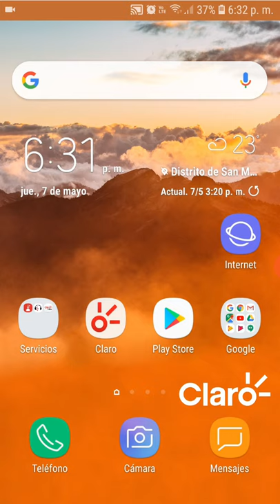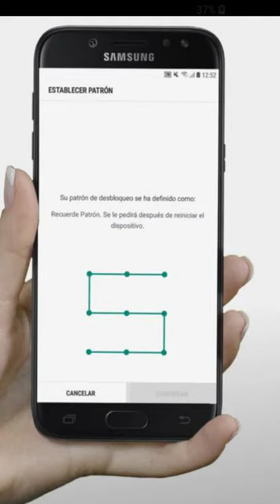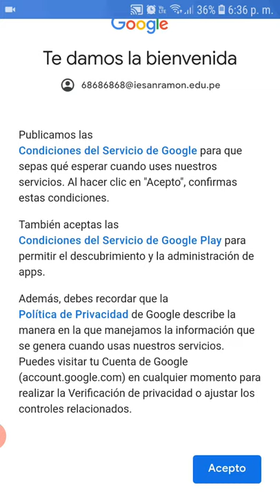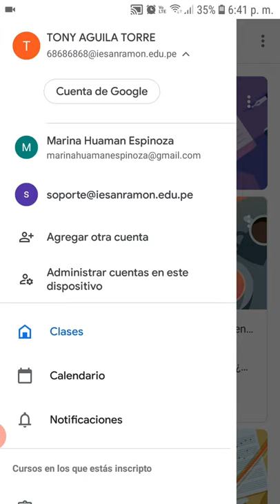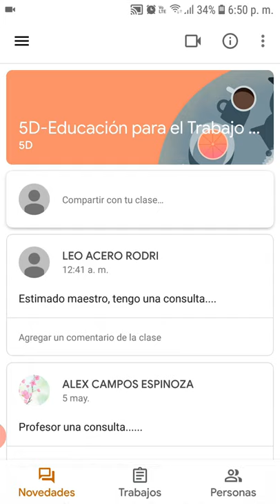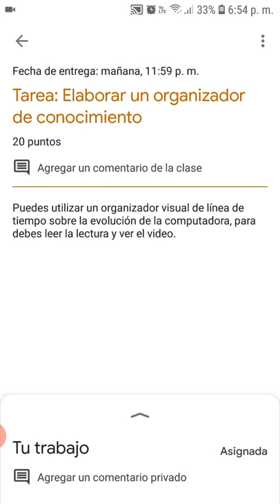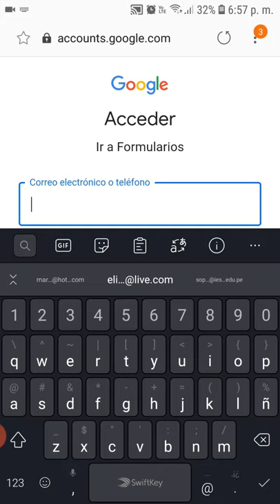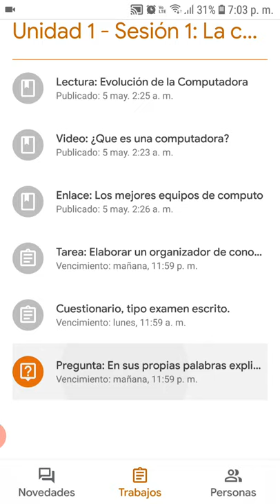I.E. San Ramón - GUÍA ESTUDIANTE - Como usar Google Classroom en el celular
Video tutorial dirigido a nuestros estudiantes sobre como instalar y usar Google Classroom en el celular. Gracias a la empresa google por la activación del servicio de Google Suite For Education. Para sistematizar el aprendizaje a distancia en el marco de la emergencia sanitaria.
Coordinador de Innovación y Soporte Tecnológico: R. Marina Huaman E.